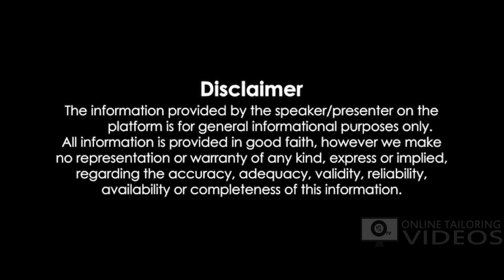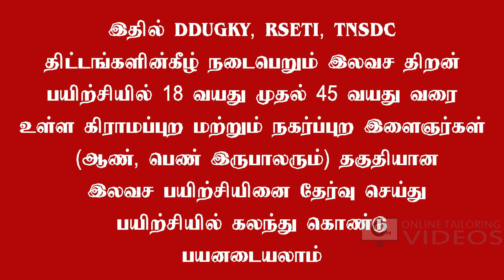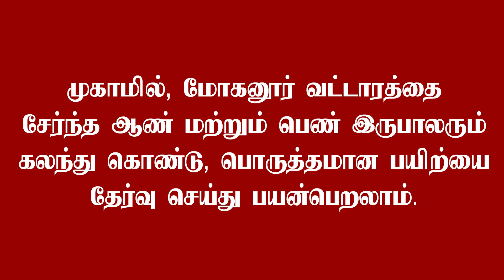இலவச தையல், அலங்கார ஆடை வடிவமைப்பு, அழகுக் கலை பயிற்சிகள்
தமிழ்நாடு மாநில ஊரக வாழ்வாதார இயக்கம், தீனதயாள் உபத்யாய கிராமின் கவுசல் யோஜனா திட்டத்தின் கீழ், மோகனூர் வட்டாரத்தை சேர்ந்த, 18 முதல் 45 வயது வரையுள்ள ஆண், பெண் இருபாலருக்கும் இலவச தையல், அலங்கார ஆடை வடிவமைப்பு, அழகுக் கலை பயிற்சிகள்